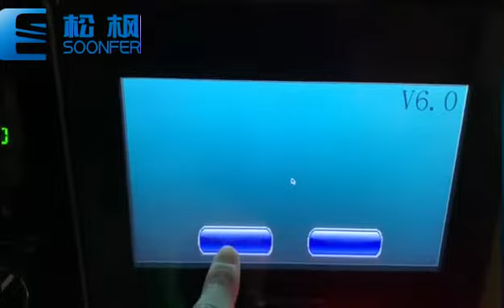Up film horizontal packing machine packing candy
SF-250BD is an up film horizontal semi auto packing machine, it is suitable for packing all kinds of materials such as bread, moon cake,chocolate and candy.